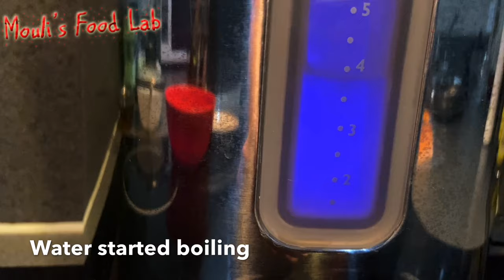Easily Remove Salmon Skin | How to Remove Salmon Fish Skin| Fish Skin Removal | Mouli's Food Lab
Salmon Fish Skin Removal Easy trick in Mouli's Food Lab. Don't forget to click on Bell icon for all notification.